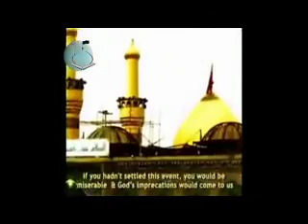آزمون الهی || علی اکبر رائفی پور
🪙🪙کمک مالی

🎥کلیپ استاد رائفی پور

« آزمون الهی »

سایت رسمی رهبر انقلاب
khamenei.ir
سایت رسمی مجموعه مصاف
masaf.ir